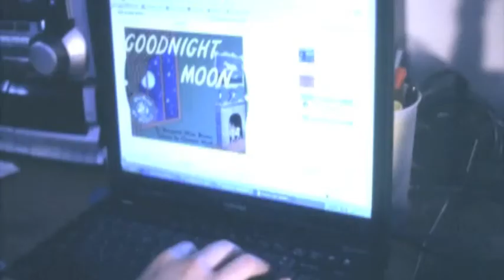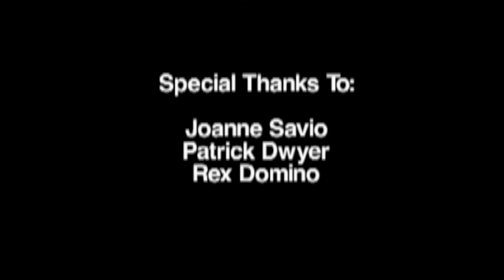Moonshine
NYU DFS Project - Spring 2003
Jack Picone

So deep!